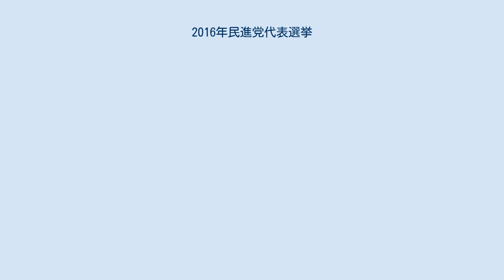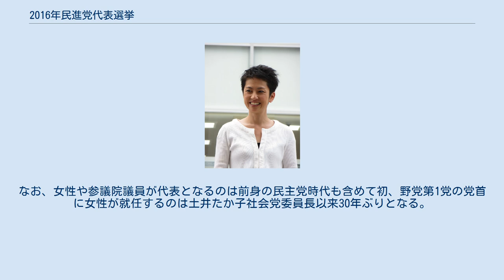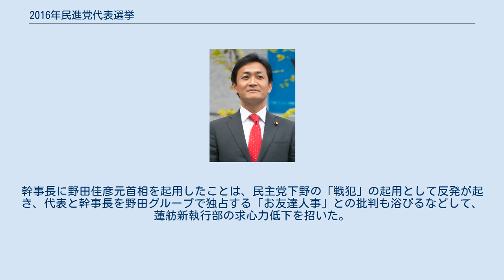2016年民進党代表選挙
2016年民進党代表選挙（2016ねんみんしんとうだいひょうせんきょ）は、2016年9月15日に行われた民進党の党代表選挙である。
1回目の投票で有効投票に基づくポイント総数の過半数を獲得した蓮舫が当選した。
 2016年3月27日に民進党代表に選出された岡田克也の任期満了に伴い実施される民進党代表選挙である。
任期満了に伴う通常選挙であり、党所属国会議員・国政選挙の公認候補予定者・党籍を有する地方自治体議員・党員およびサポーターによる投票が行われる（代表選のルールは基本的に前身の民主党の党代表選挙のものを引き継いでいる）。
任期は、2019年9月末まで。
 8月2日の両院議員総会で代表選を9月2日告示、9月15日投開票の日程で行うことが決定された。
なお、当初は8月25日告示、9月7日投開票とする日程を予定していたが、投票に参加する党員・サポーターの登録作業などに時間がかかるため、当初の予定より1週間ほど遅らせる形となった。
 民進党は7月10日実施の第24回参議院議員通常選挙でいわゆる「改憲勢力」（自由民主党・公明党・おおさか維新の会・日本のこころを大切にする党の4党など）の3分の2議席獲得を阻止できず、岡田代表には責任論も出ていた。
当初、岡田は代表選への出馬については「白紙」としていたが、7月30日に不出馬を表明した。
これにより、代表の交代が確定した。
 争点としては、日本共産党・生活の党と山本太郎となかまたち・社会民主党との野党4党共闘のあり方（特に共産党との連携の是非）や憲法改正論議への対応などに加え、選挙戦後半に急浮上した蓮舫の二重国籍問題が挙げられる。
 届出順 衆参別五十音順 9月15日の臨時党大会において、国会議員と公認候補予定者による直接投票が行われ、事前に行われた地方自治体議員と党員・サポーターの郵便投票と合わせて集計された結果、蓮舫候補が1回目の投票で503ポイントを獲得して半数を超え、230ポイントの前原候補、116ポイントの玉木候補を下して新代表に選出された。
なお、女性や参議院議員が代表となるのは前身の民主党時代も含めて初、野党第1党の党首に女性が就任するのは土井たか子社会党委員長以来30年ぶりとなる。
 9月21日の両院議員総会で主要人事が承認され、9月26日の常任幹事会で以下の通り報告された。
幹事長に野田佳彦元首相を起用したことは、民主党下野の「戦犯」の起用として反発が起き、代表と幹事長を野田グループで独占する「お友達人事」との批判も浴びるなどして、蓮舫新執行部の求心力低下を招いた。